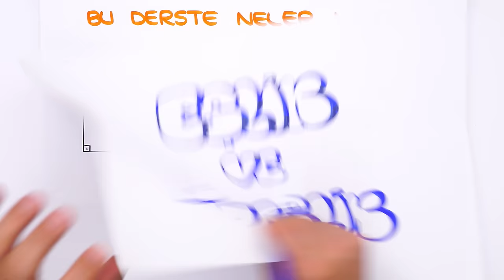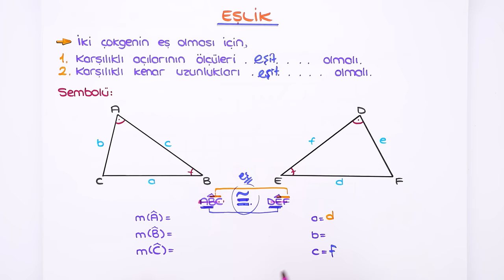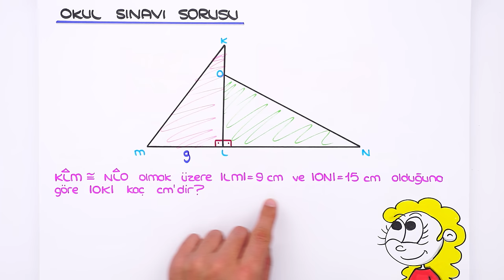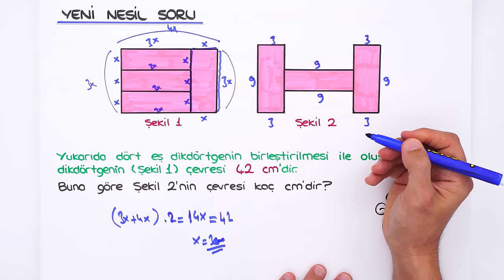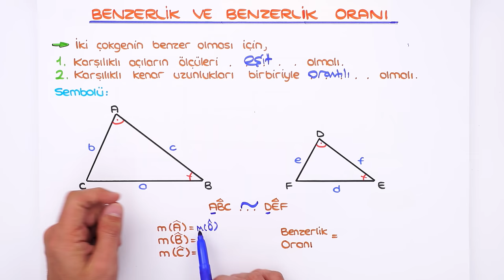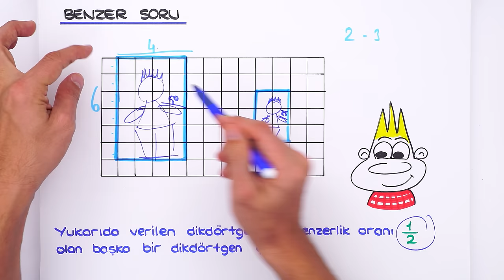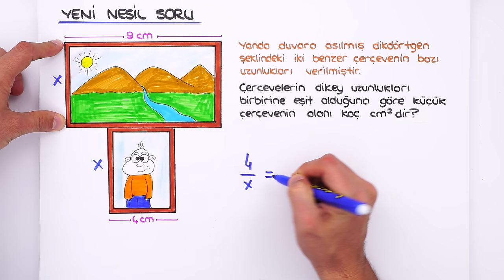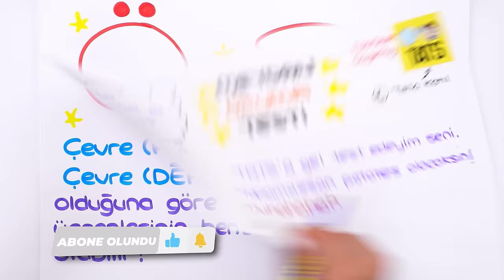Eşlik ve Benzerlik 📘 tonguçCUP 4.Sezon - 8MAT26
📚 tonguçCUP 8. Sınıf 4. Sezon Seti-Dijital Set